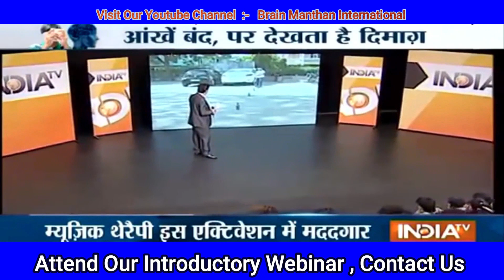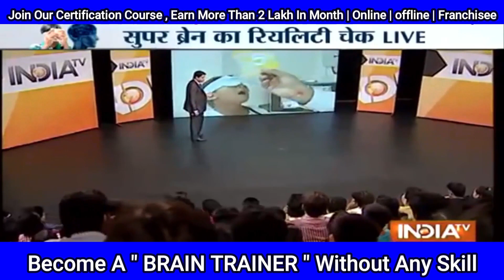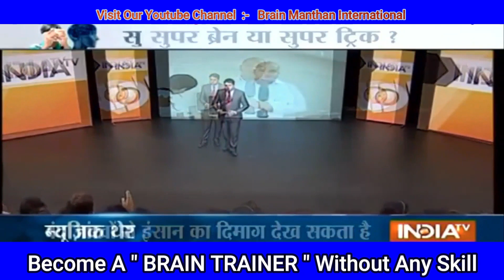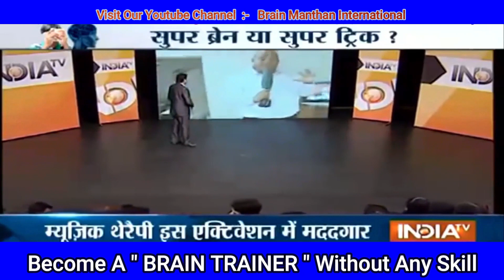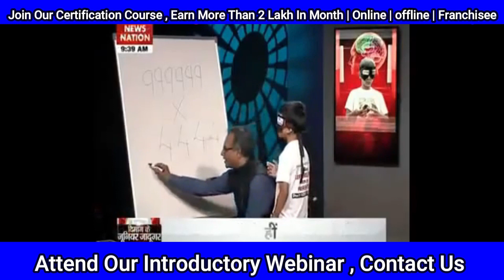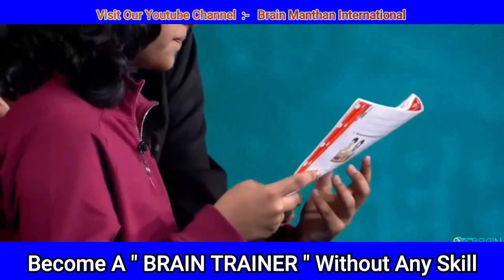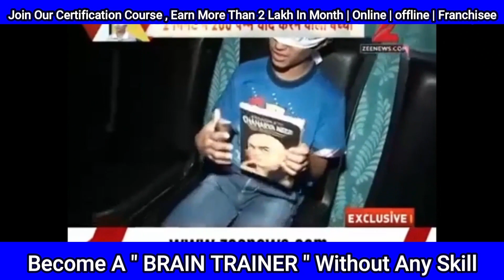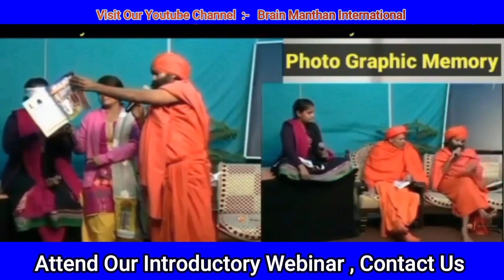Brain Trainer बनना क्यूँ जरुरी है |Become A Brain Trainer | Join Our Certification Course | Join now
For Attend Workshop :- 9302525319 , 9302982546 , 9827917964